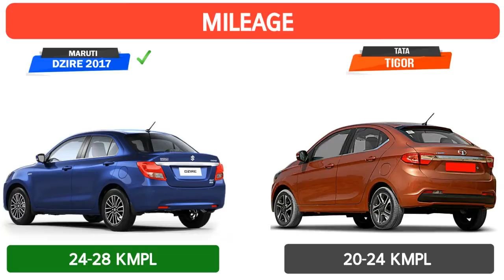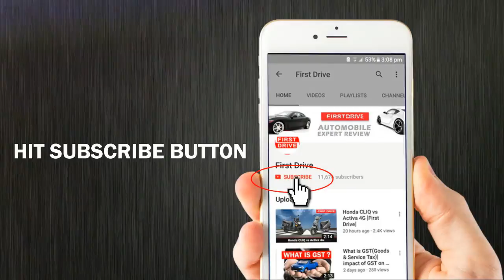2017 Maruti Dzire vs Tata Tigor | Auto advice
Tata launched the Tigor compact sedan in March. Now, Maruti has come up with an all new Dzire 2017, which looks all set to carry forward the success story of its predecessors. True, the Tigor is cheaper than the Dzire. However, comparisons are bound to be drawn with the Dzire and maybe not a direct rival. However, comparisons can be drawn since both are, at the end of the day, compact sedans. Hence, here’s a detailed comparison of the two. Read on for our New 2017 Maruti Dzire vs Tata Tigor comparison.

Well, the Tigor is significantly cheaper than the Dzire. However, there’s a price overlap between mid-high variants of Tigor and low-end variants of the new Dzire. The premium that the Dzire commands is because of slightly more powerful engines and more features. Also, the Swift Dzire has the advantage of Maruti’s vast service network and cheap spares, which is something Tata needs to ensure is taken care of with new products like the Tigor.